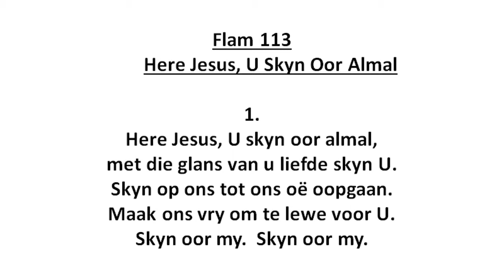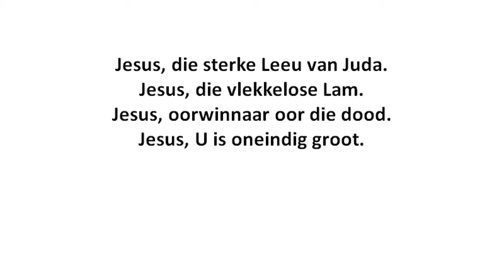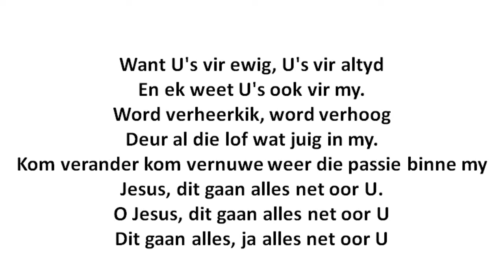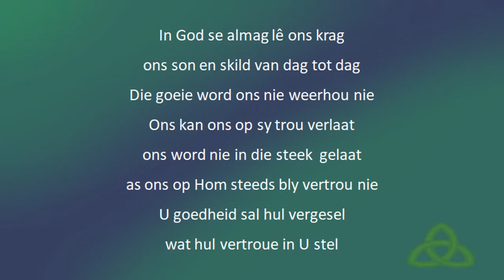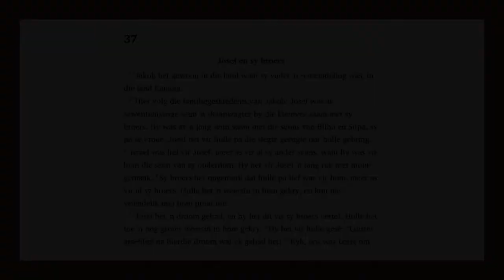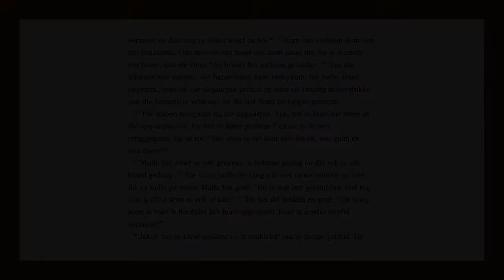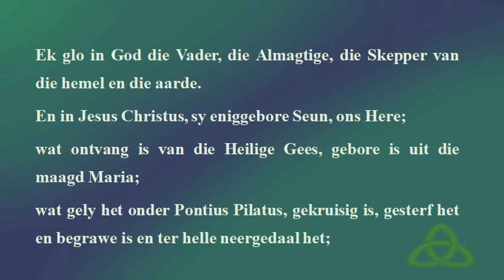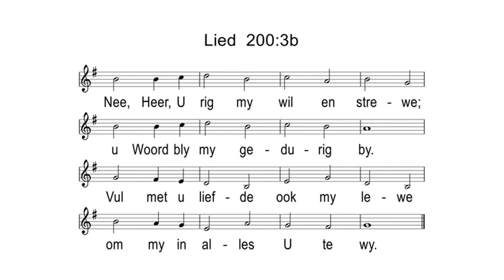10de Sondag in Koninkrykstyd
Impalapark Gemeente
9 Augustus 2020
Prediker: Prof. Sias Meyer
Tema: Josef en sy broers